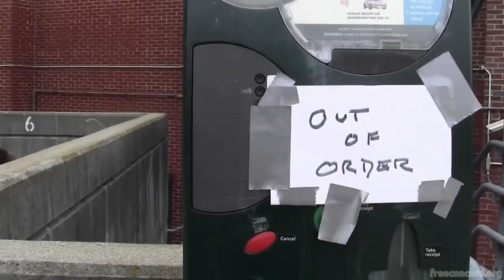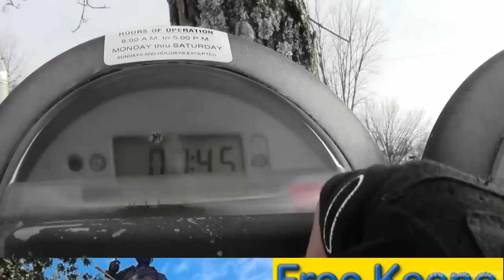Robin Hooding discussion on WKBK's Talk Back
Excerpt from a longer conversation, Feb 9 2013 episode of Talk Back. Several calls come in regarding Keene's Robin Hood and the Merry Men. Cynthia and Jim try to figure out who the mysterious man redistributing coins is.